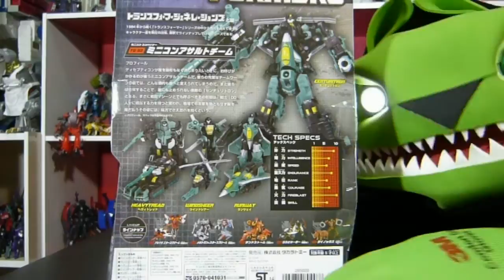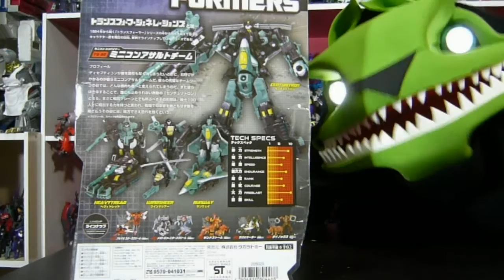felzbug Reviews Generations Mini-Con Team TG32 Takara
I loves me the min-cons, so I'm happy to see a new set! This is really great and I love it, but I don't think everybody shares my love of mini-cons. If you do, dig in cause these guys are nice shiny and good!
Intro and Outro music Rather Die by Poker Face